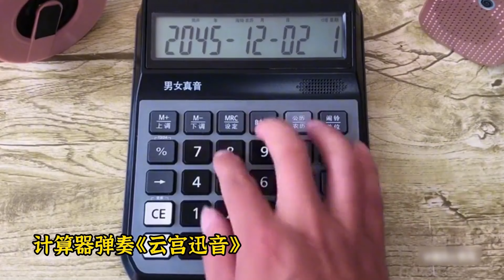盘点民间乐器大神，唢呐出声有那味了，小丑在殿堂高手在民间